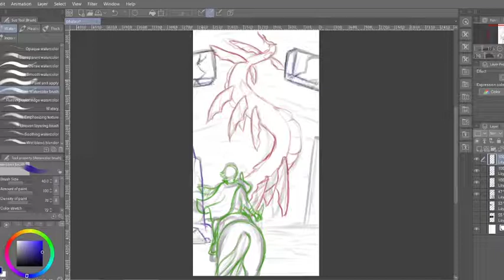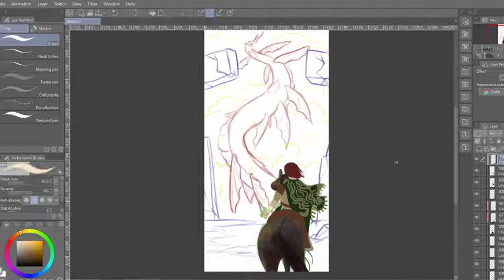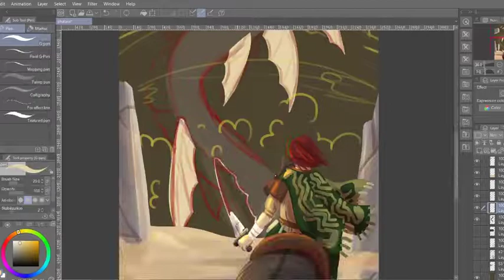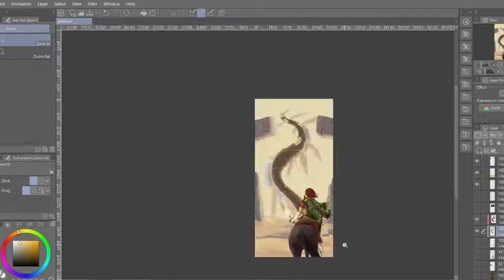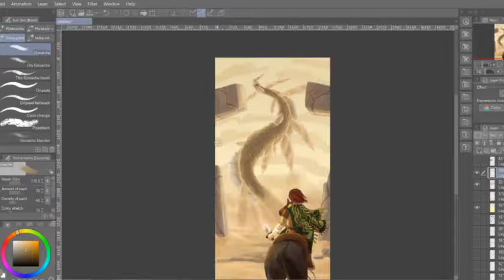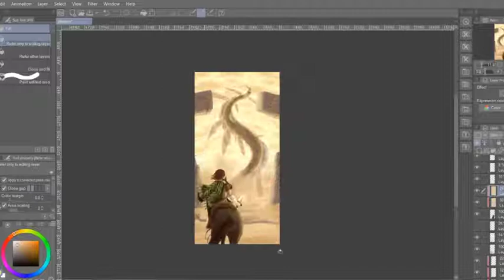XIII: Death | Timelapse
I don't know why it's in 480p I'm sorry

Trying out the default gouache brush in CSP + a much looser painting style by painting fan art of my favourite colossus (one of them) from my favourite game.
Burned out towards the end so Wander didn't get any cleanup or detail work which I'm a little sad about but it's fine.

Real Time: ~3.5 hours total
Music: "Silence," "In Awe of the Power," and "Counterattack," by Kow Otani for Shadow of the Colossus